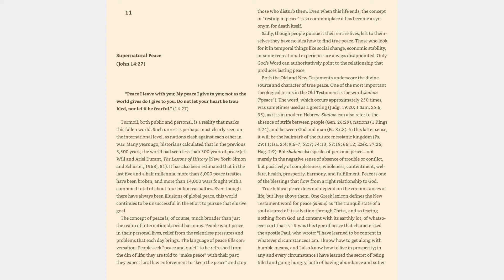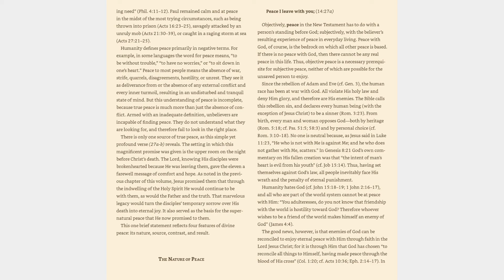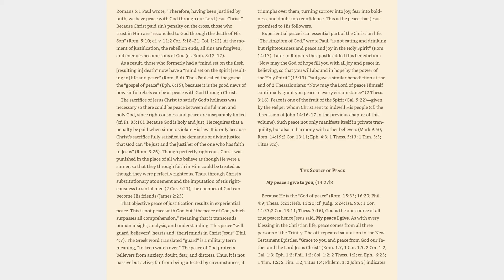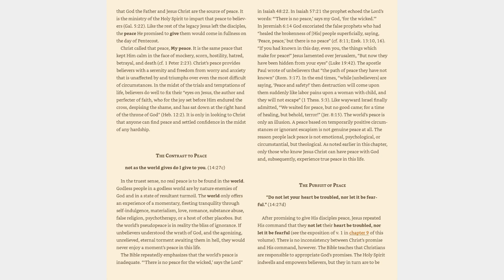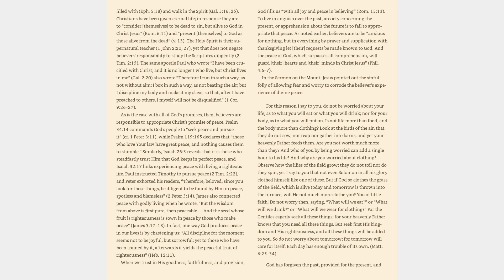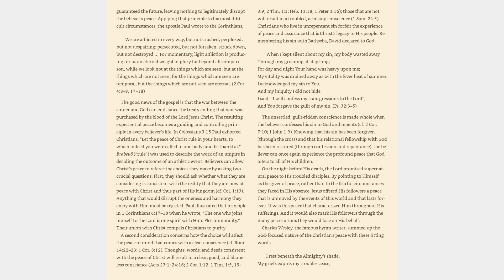John 14:27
Bible study of John.